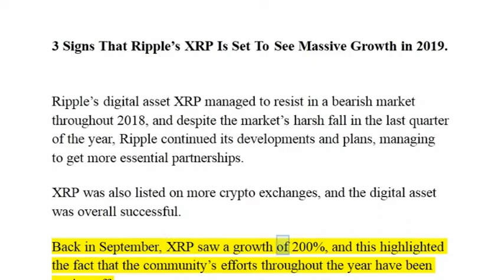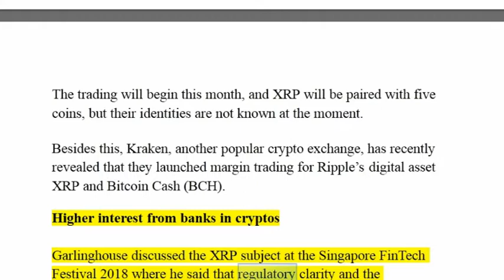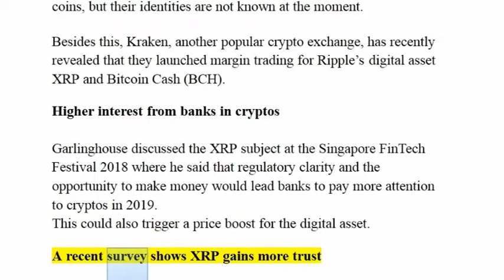Ripple News ! 3 Signs That Ripple’s XRP Is Set To See Massive Growth in 2019